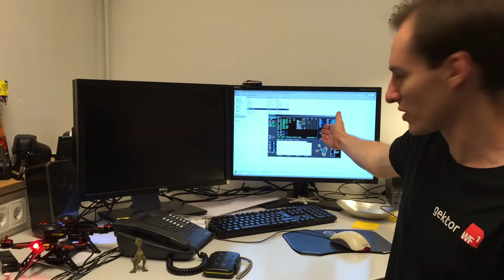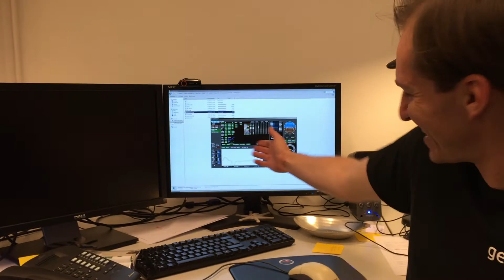Walkera Runner Advanced, the FC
It has a Barometer, wow.